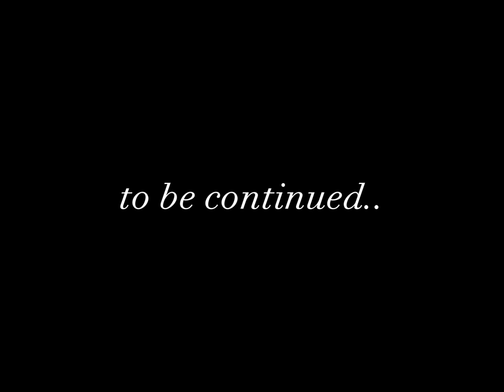Allama Aqeel Al Gharavi | Interview By Renowned Anchor Aneeq Ahmed | Program Recorded In 2009|Part 6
Ayatullah Aqeel Ul Gharavi Interview by famous renowned anchor Aneeq Ahmed during 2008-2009 and telecast on Ary News.